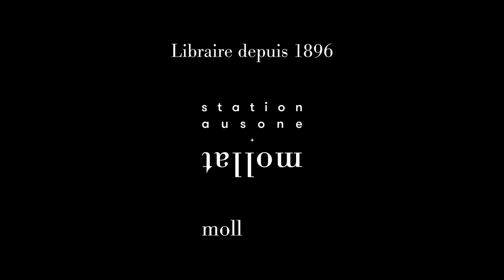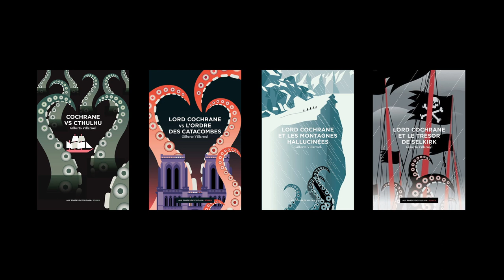Gilberto Villarroel - Saga Lord Cochrane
À l'occasion du festival Hypermondes qui s'est déroulé à Mérignac les 23 et 24 Septembre 2023, Gilberto Villarroel vous présente sa saga "Lord Cochrane" aux éditions Aux forges de Vulcain.